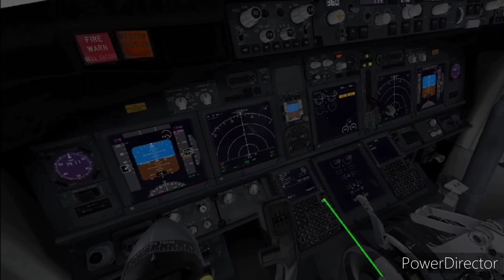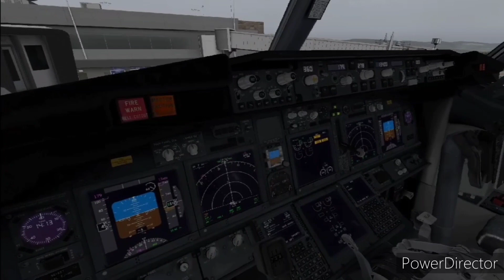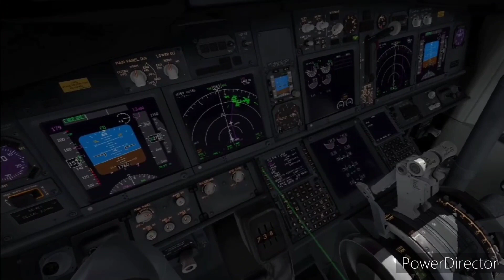Takeoff/ Departure From Wilkes-Barre international/Scranton PA. B737-700 zibo xplane 11/VR.